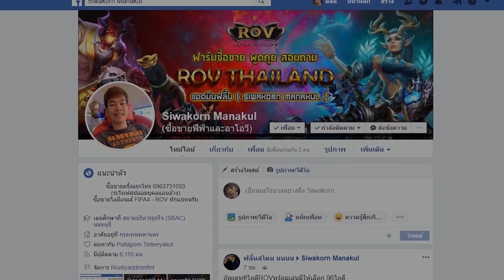ลินการ์ดโชว์ฟอร์ม น้ำตาโค๊ชนี่ไหลเลย!! EP.3 [Fifa21 Manager Mode]